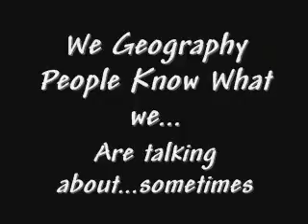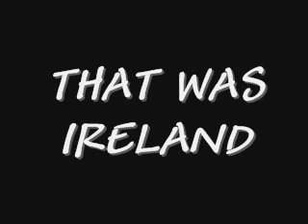ant in ireland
ants ireland